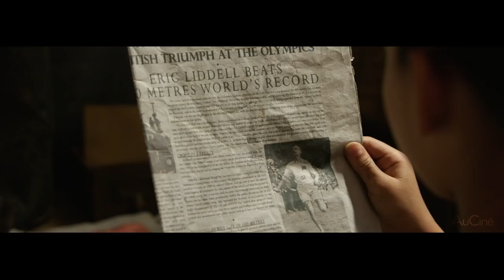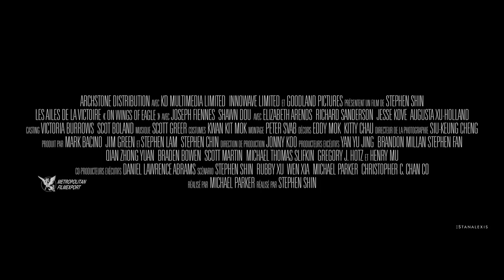LES AILES DE LA VICTOIRE Bande Annonce VF (2018)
Découvrez la bande annonce du film LES AILES DE LA VICTOIRE réalisé par Stephen Shin, Michael Parker.

Eric Liddell devient l’un des sportifs les plus célèbres au monde lorsqu’il décroche l’or au 400 mètres et le bronze au 200 mètres des Jeux Olympiques de 1924. Alors au sommet de la gloire, il décide de quitter cette vie pour devenir missionnaire en Chine. Lors de l’invasion japonaise, les ressortissants étrangers sont expulsés mais Eric Liddell refuse de quitter le territoire et tient tête à l’occupant pour aider les civiles et redonner de l'espoir à la population. Une grande fresque historique sur le destin d’un homme exceptionnel dont les exploits sportifs avaient été immortalisés au cinéma dans le film aux 4 Oscar® « Les Chariots de Feu ».

Un film réalisé par Stephen Shin, Michael Parker
Avec Joseph Fiennes, Shawn Dou, Shigeo Kobayashi, Richard Sanderson, Darren Grosvenor.
Date de sortie en DVD et Blu-ray : 21 juin 2018
Genre : Biopic, Drame

LES AILES DE LA VICTOIRE Bande Annonce VF